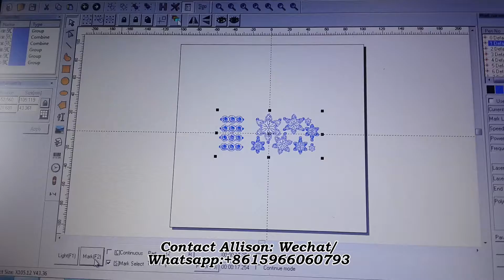[Allison] Fiber laser marking machine mark flower image on silver sheet